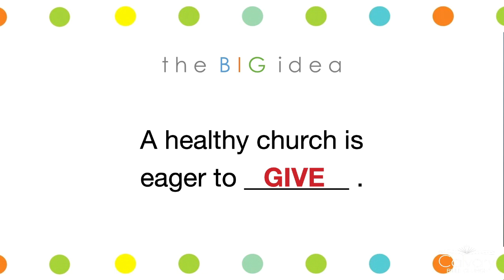Commit To Give - 2023 09 24